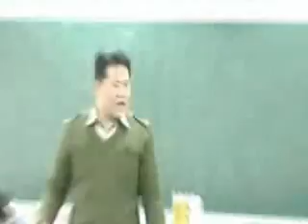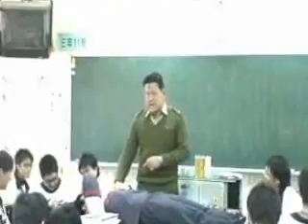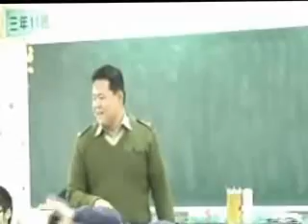笑的很開心的軍訓課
有反應了